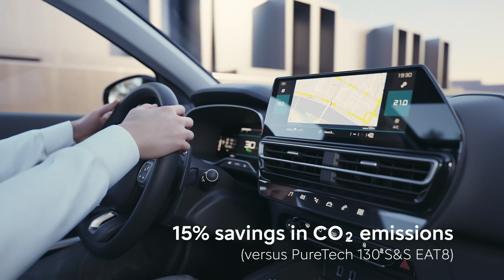Citroën C5 Aircross SUV Hybrid 136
This innovative and brand-new hybrid technology combines a new-generation 136 hp (100 kW) PureTech petrol engine, a new electrified dual-clutch gearbox, ë-DCS6, with a 21 kW electric motor, and a 48V battery that recharges automatically, with regenerative braking.